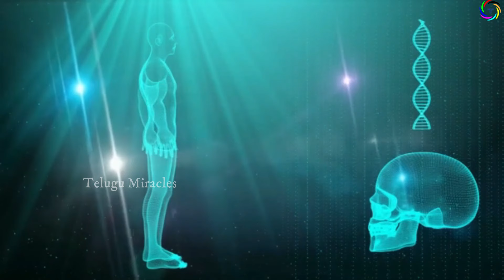ఈ భూమ్మీద మనిషి కంటే తెలివైనవి ఏంటో తెలుసా..? | Animals are smarter than Humans .. How..?